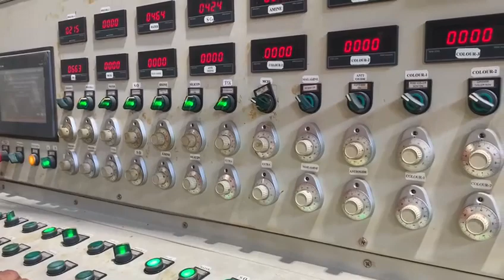J-5015 LAADERBERG CONTINUOUS FOAM LINE, BUN HEIGHT 54 INCHES (1370mm), BUN WIDTH 82 INCHES (2080mm)